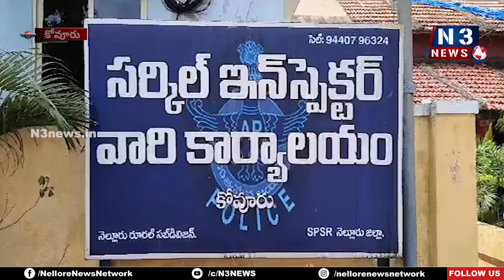అక్ర‌మ ర‌వాణాకు పాల్ప‌డితే చ‌ర్య‌లే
- హెచ్చ‌రించిన కోవూరు సీఐ పీవీ శ్రీ‌నివాస‌రావు
- పెన్నాన‌ది నుంచి అక్ర‌మంగా ఇసుక త‌ర‌లిస్తున్న ట్రాక్ట‌ర్ సీజ్‌, వ్య‌క్తిపై కేసు న‌మోదు